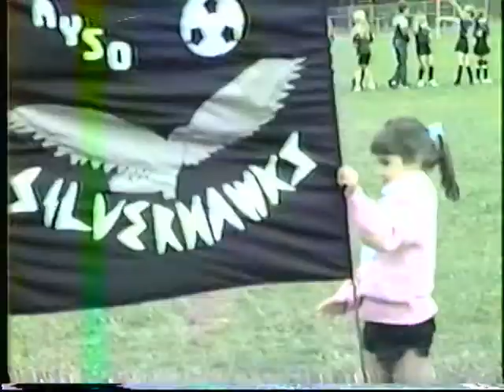Bucca Lauren Soccer San Bruno CA 1